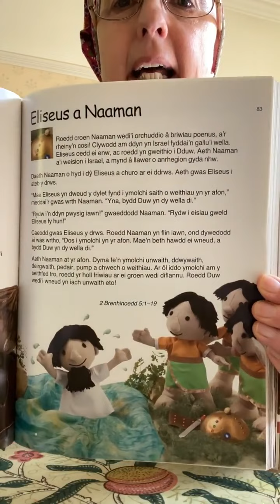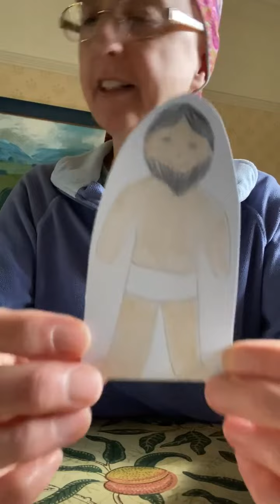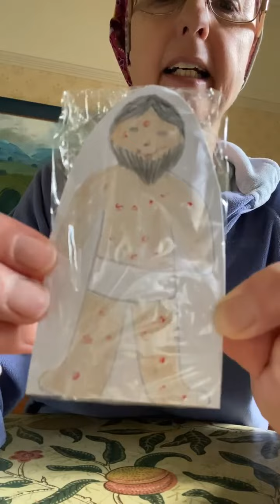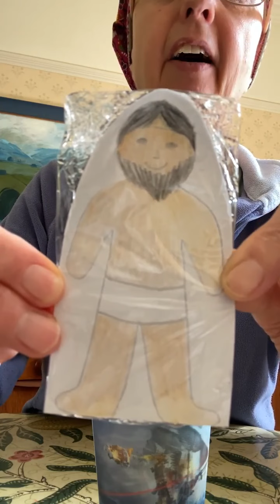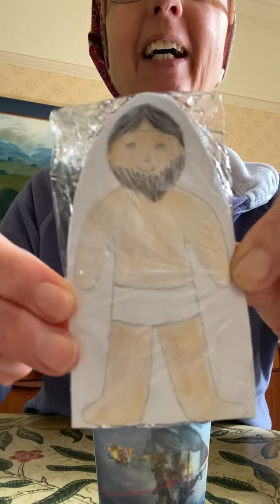2 Mai 2021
Croeso mawr i Meithrin y Morfa! Heddiw, mae Naaman, pennaeth byddin Syria, yn dod at Eliseus i ofyn am help. Mae Naaman gyda smotiau poenus dros ei gorff ac eisiau cael ei iacháu. Mae Duw yn helpu Eliseus i wybod beth sydd eisiau ac mae rhaid i Naaman ymolchi yn yr afon saith gwaith. Wedyn, mae Naaman yn iach ac yn dod i ddilyn Duw. Bydd hi’n braf i weld eich lluniau o Naaman gyda a heb smotiau. Gobeithio byddwch chi’n mwynhau 😊💦